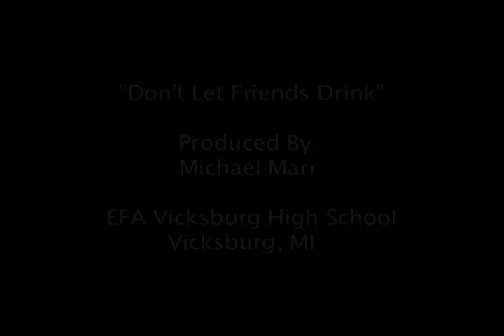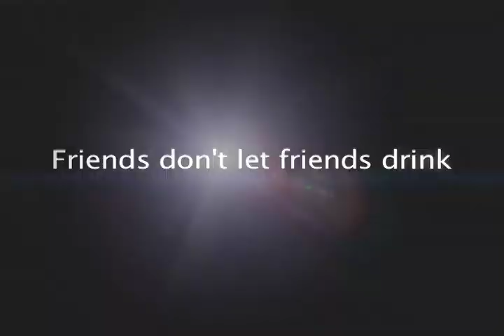2009 Courageous Persuaders Secretary of State Commercial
Courageous Persuaders is a competition open to all U.S. high school students who create commercials to discourage underage drinking. to enter and have a chance to win scholarship money, trophies and fame.